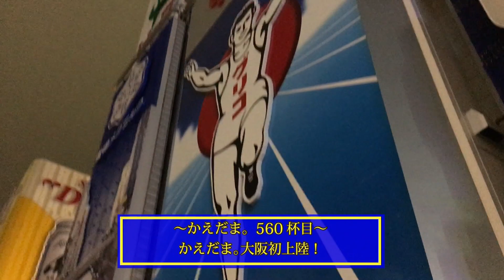食べてるところは想像して！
夏江紘実のかえだま 560杯目。本日はかえだま。大阪に上陸！の回をお届け。食べるところは想像を膨らませてね。
■2ndDVD・BD「おかえり」好評発売中！
■「夏江紘実なつえ会」オリジナルTシャツ、ラジオ日本ショップにて販売中
■1st.DVD 夏江紘実「かえりたくない」(竹書房)が発売中！